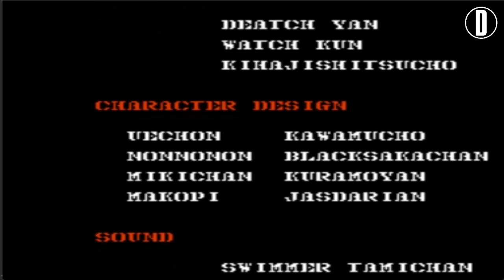Gun Smoke Player One HD DECAD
Gun Smoke NES

Now on HD

DECAD Inc.